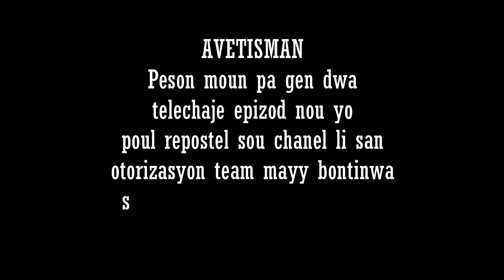MALFEKTÈ NAN FANMIY FULL MOVIE #1